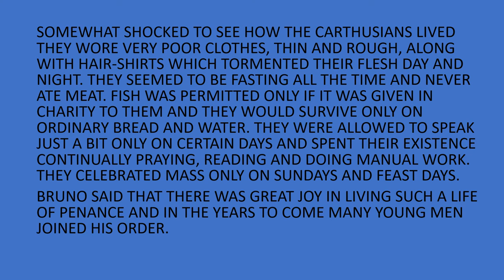ST BRUNO : brief story